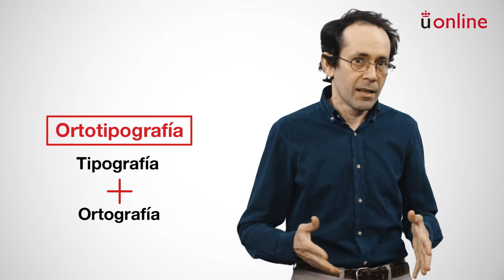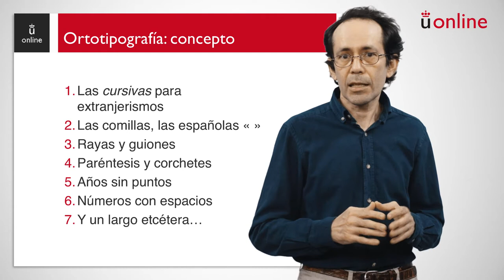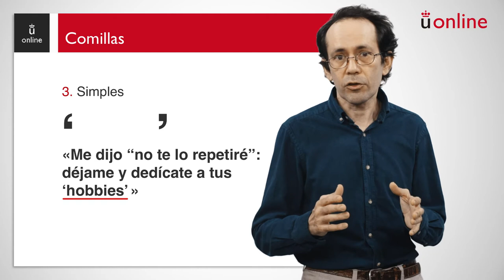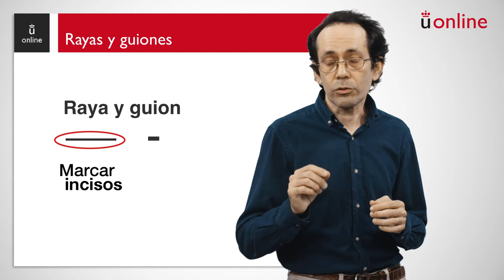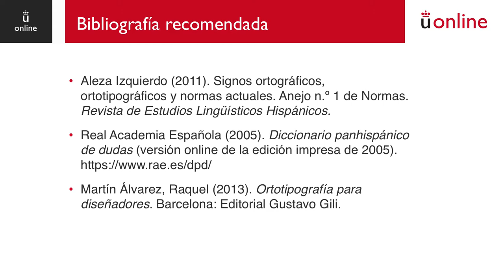Ortotipografía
Curso 0 - Expresión y comprensión escrita - Ortotipografía

aulavirtual.urjc.es
cied.urjc.es